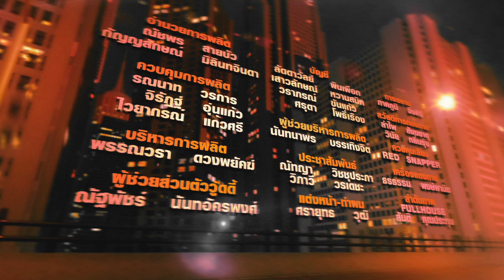วู้ดดี้เกิดมาคุย "เปิดอก...ซาร่า" [5/5]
เปิดใจ “ซาร่า มาลากุล เลน” ผู้หญิงที่ส่งตรงความเซ็กซี่และเมินคนวิจารณ์!!

การโชว์เรือนร่างของ“ซาร่า มาลากุล เลน” นั้น เพราะว่าเสพติดความเซ็กซี่ หรือเพราะ “คุณแม่ของซาร่า” ได้พูดว่า “ก็ไม่เห็นจะแปลก ถ้าแม่หุ่นดีแบบซาร่า แม่ก็ถ่าย” จนทำให้เธอตัดสินใจที่จะเปิดเผยภาพสุดแสนเซ็กซี่จนโดนกล่าวหาว่าเรียกเรตติ้ง เราจะได้รู้คำตอบที่ชัดเจนกันที่นี่ รวมถึงเรื่องที่หลายคนสงสัยและไม่มีใครอยากจะพูดถึงเรื่องที่ปิดบังมานาน คือรักครั้งก่อนที่ “ซาร่า” เคยหลงผิดรักกับอดีตแฟนที่เป็นเกย์นั้นเป็นเช่นไร ในรายการ “วู้ดดี้เกิดมาคุย”

ติดตามได้ ในรายการ “วู้ดดี้เกิดมาคุย”คืนวันอาทิตย์ที่ 2 พฤศจิกายน 2557 เวลา 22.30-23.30น. ทางโมเดิร์นไนน์ทีวี